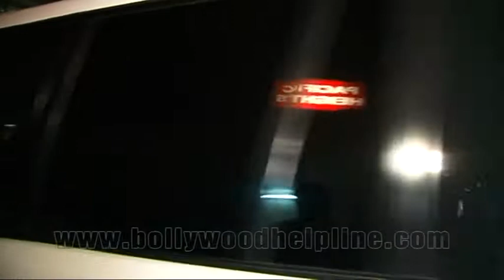Salman Khan, Shraddha Kapoor, Maliaka Arora Khan At Arpita's Birthday Bash(Part 1)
Salman Khan, Shraddha Kapoor, Maliaka Arora Khan At Salman Khan sister Arpita's Birthday Bash.Also spotted celebs like Kabir Khan,Salman's khan Family and freinds from the industry.